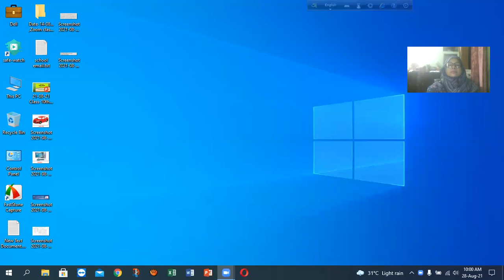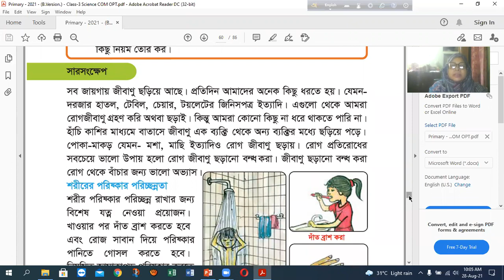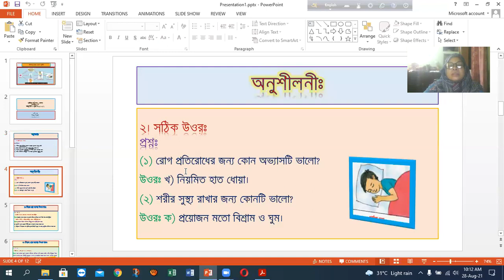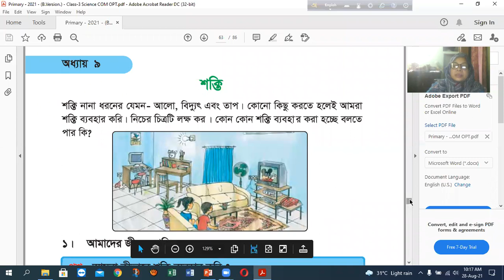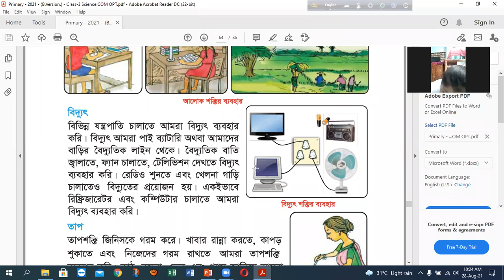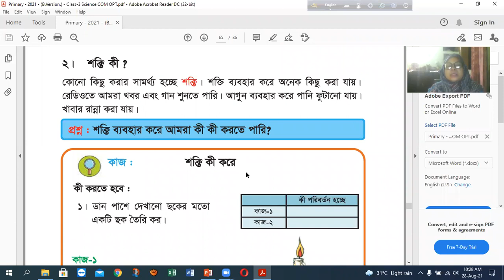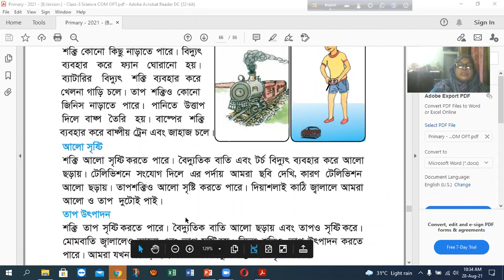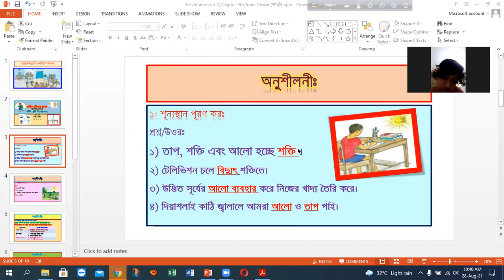Class:3,Subject:Science,Chapter:9th, Lesson: Power (শক্তি)